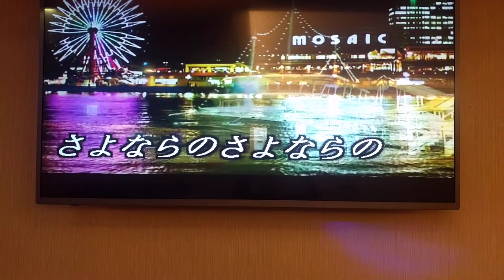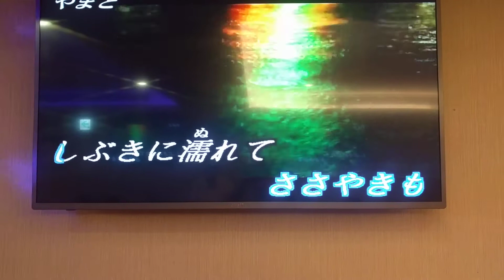闕先生翻唱 星が流れる港町 志明一族 演歌秀